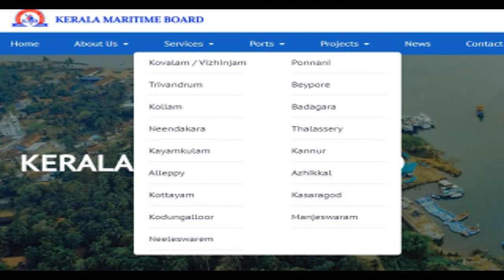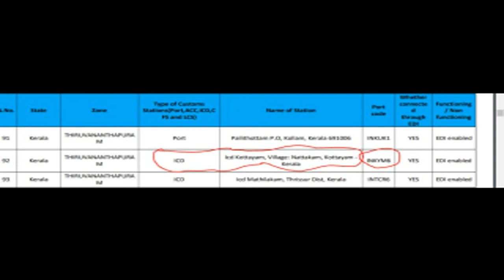KOTTAYAM CONTAINER TERMINAL -FIRST MULTI MODEL MINOR PORT INDIA!!കടലാസ് പുലിയോ!!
The scope of inland transportation
Multi model ICD
Minor Port using inland navigation
Infrastructure constrains in Public funding
Lack of maintenance of inland waterways
Paikappal
John Pius